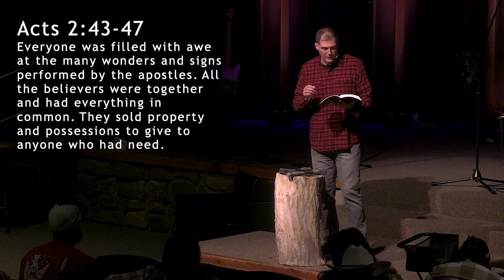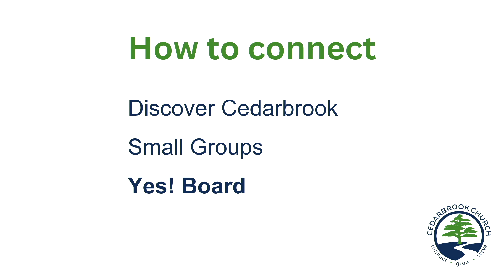CB Values - Connect | Cedarbrook Church